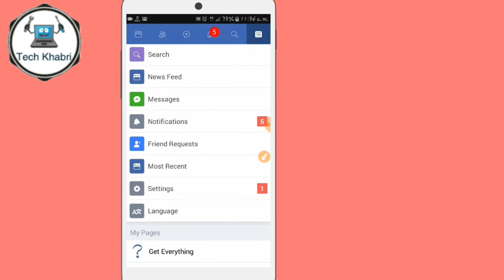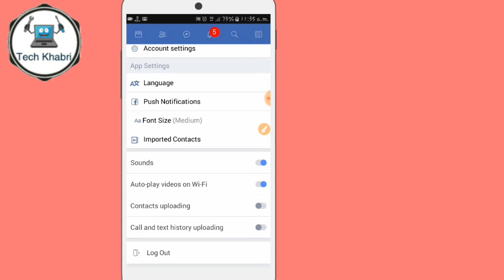बंद कर लो Facebook के इस खतरनाक Setting नहीं तो Hack हो जायेगा आपका पूरा Facebook Account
Hello friends aaj ke is video me aap logo ko batunga ki Facebook ke is setting ko band kar ligiye warna ho sakta hai aapka Facebook account hack to agar video achha lage to like kariye ga video ko share kariye ga or channel ko subscribe jarrur kariye ga saath hi os ghante ko dbana mat bhuliye  ga to phir milte hai yek or intresting video me tab tak ke liye dhnywaad.
 By by phir milte hai dosto